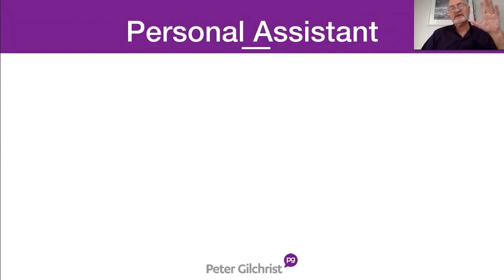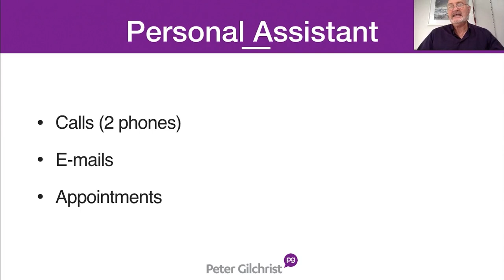You need a PA and 2 phones!